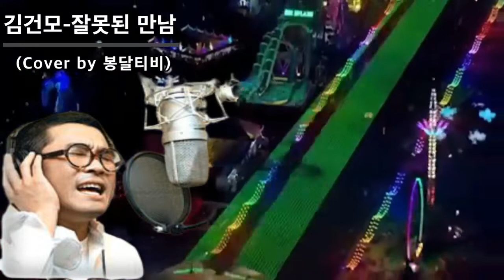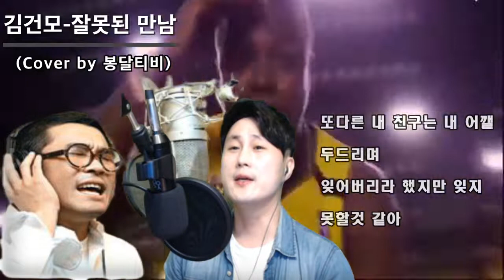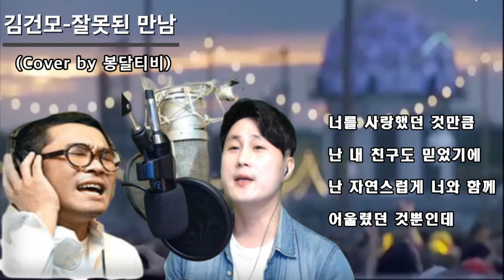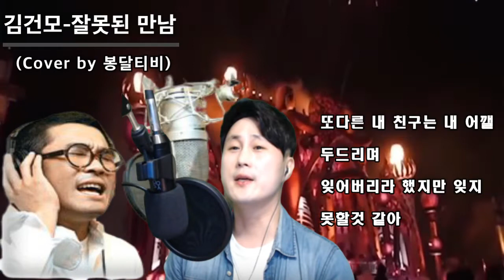잘못된만남 김건모 김봉모 봉달티비 커버송